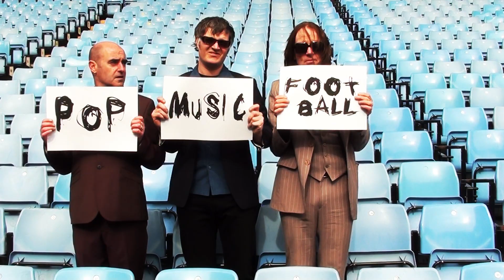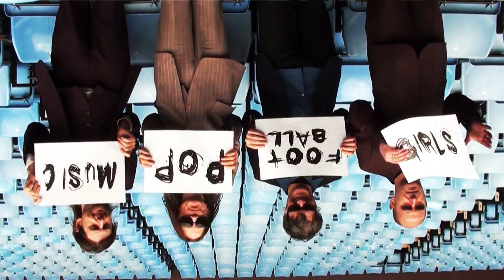Parlour Flames - Pop Music, Football and Girls (Aston Villa version)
Parlour Flames - Pop Music, Football and Girls (Aston Villa version) filmed at Villa Park by Squiff Creative Media. Thanks to all at Aston Villa for their assistance and enthusiasm for this project.